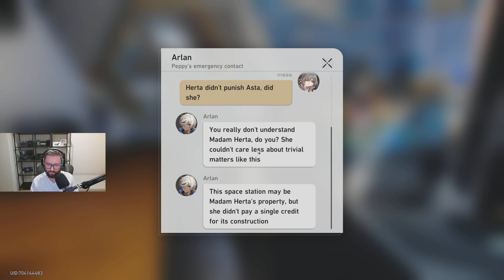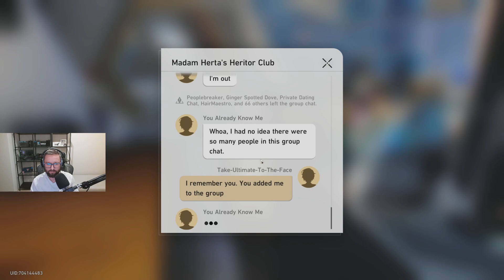Let's Play Honkai: Star Rail - Epizod 47